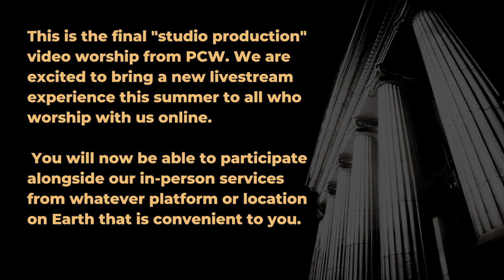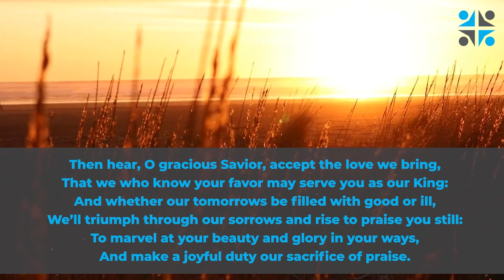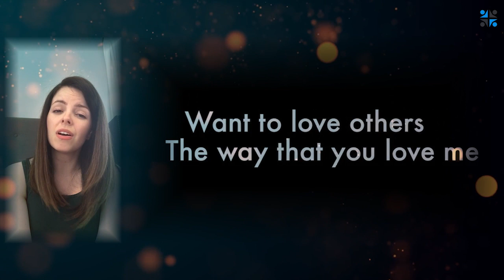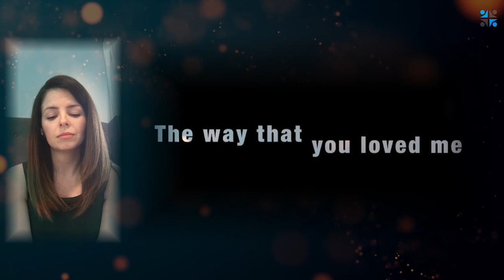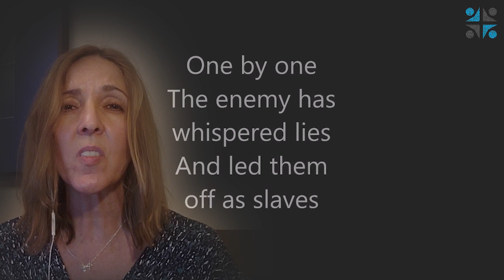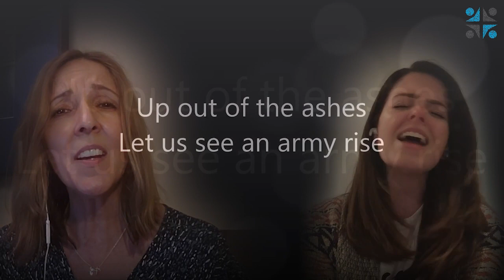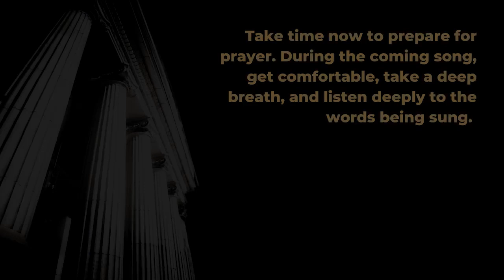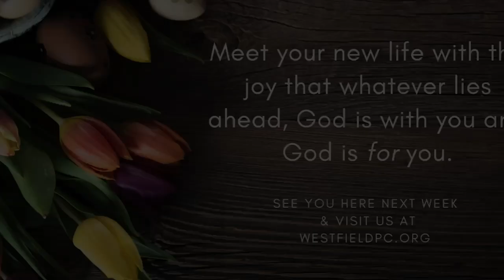Pillars July 23, 2023 | PCW Worship From Home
Pillars. Every religion has certain pillars of faith, practices or beliefs that everything stands upon. These pillars are part of what gives faith structure, order, and continuity. While big religions have these pillars, individual communities of faith, like churches, will have pillars – some named, some unnamed – that help them make sense of things. Here at PCW we believe that people are transformed when we come face to face with the divine, and that this happens most clearly in our worship, through learning, connecting with other people, and through acts of joyful service. Join us as we explore the Pillars of PCW this July.